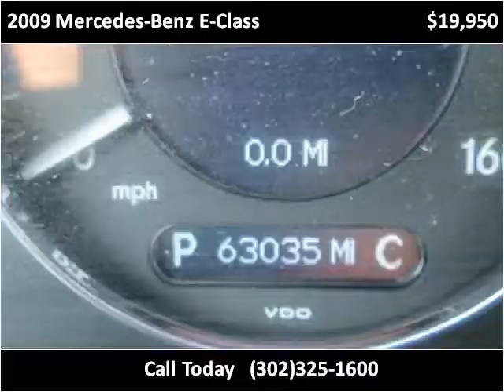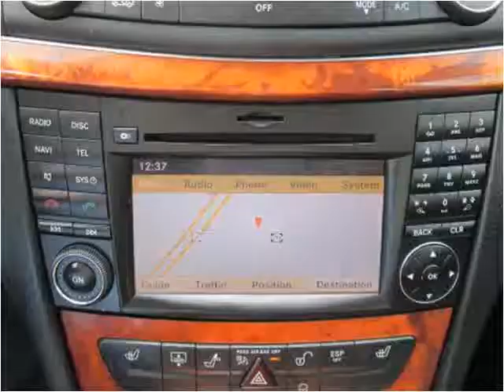2009 Mercedes-Benz E-Class Used Cars New Castle DE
This 2009 Mercedes-Benz E-Class is available from Gambacorta Motors.